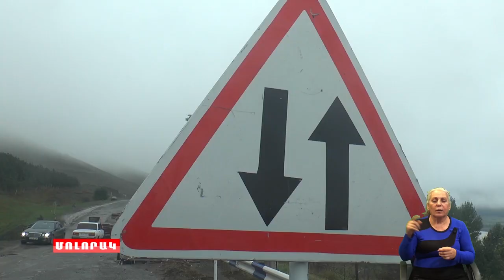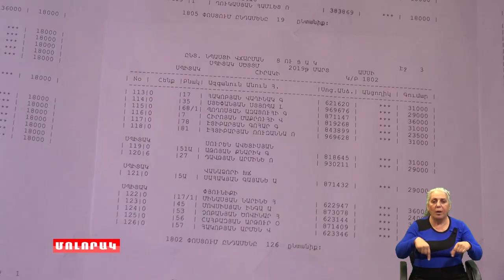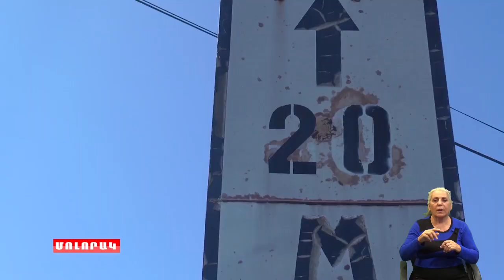Մոլորակ լրատվական գլխավոր թողարկում 10 10 19